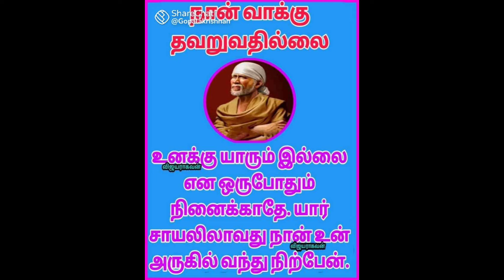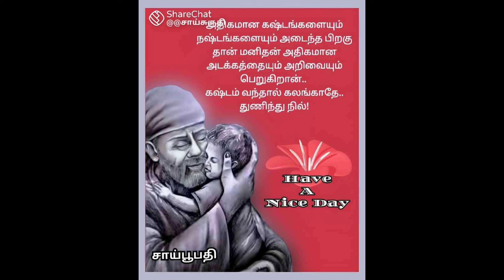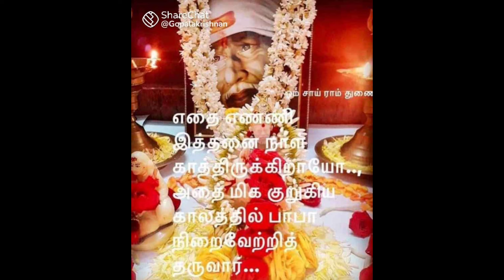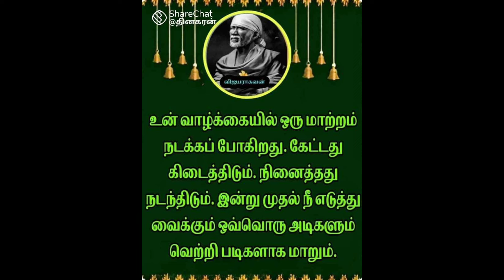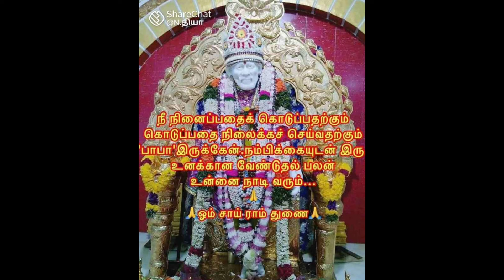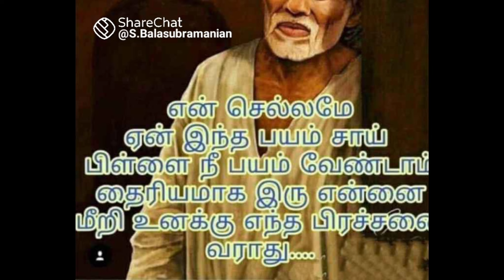நீ செய்யும் மிக பெரிய குற்றம். நீ இதை மாற்றி ஆகவேண்டும் காலத்தின் கட்டாயம் இது/ SAI BABA ADVICE